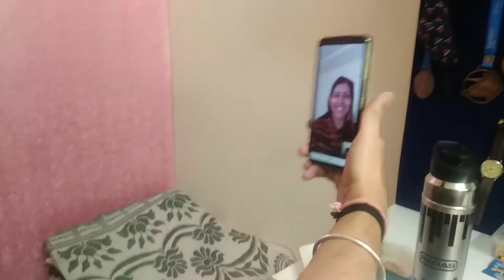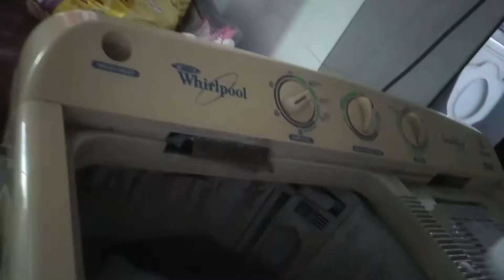Pura Rasgulla ek sath mu me Dal diya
Hey guys this is my new Vlog 😀

And if u like this video

Bye, bye 🙏🤘🤘